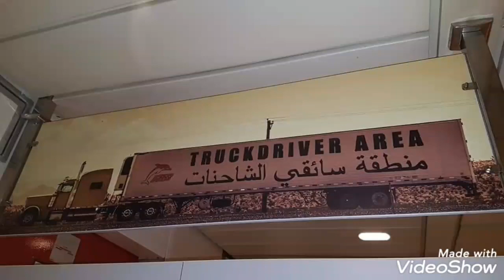Essex International Aberdeen to Algerian border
Scania 730 Aberdeen to Africa